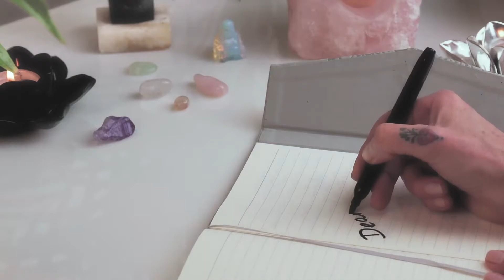My deepest beliefs seem to affect every area of my life.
Dear Katie,

Q: “I am doing inner work to help me call in my soul mate and I am noticing that my deepest beliefs seem to affect every area of my life.”

A: It’s interesting how our most fundamental, deepest beliefs tend to permeate all different areas of our life.

You may have heard the saying: ‘How we do one thing is how we do everything.’

I can pretty much guarantee that as you start to heal your deepest beliefs around calling in love, for example, that’s going to have a massive impact on all other areas of your life.

It will definitely impact your finances, your career and your relationships and you’ll attract in things you once believed were impossible, or didn’t happen to people like you.

Those fundamental beliefs you hold deep inside, aren’t just affecting you calling in your soul mate and love, they’re affecting how you call in lots of different things and feeling how you desire to feel.

You are invited to join The Love Lounge™

When it comes to feeling empowered in life and love you are the common denominator so in The Love Lounge™ we nurture and support your relationship with you as our priority.

And discover all that The School of Self Love has on offer